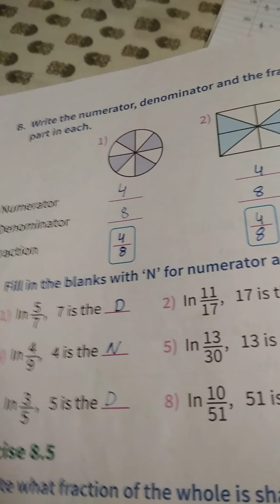Class- 3 chapter- 8 (Fraction) part-1